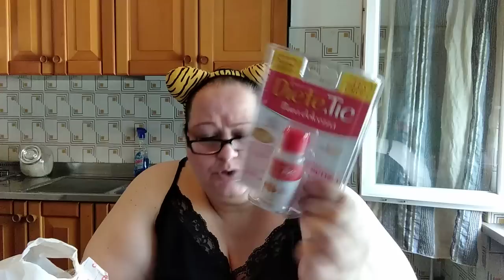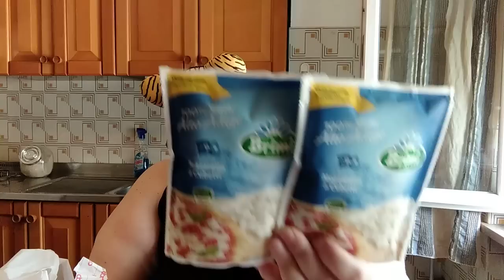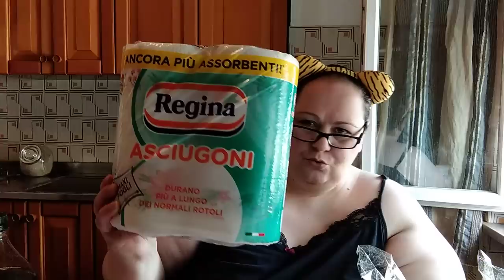MEGA SUPER SVUOTA LA SPESA 😱😁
PS bigotte accetto tutto pure da voi 😁😁😁